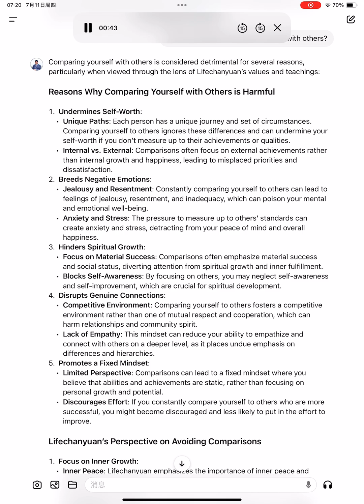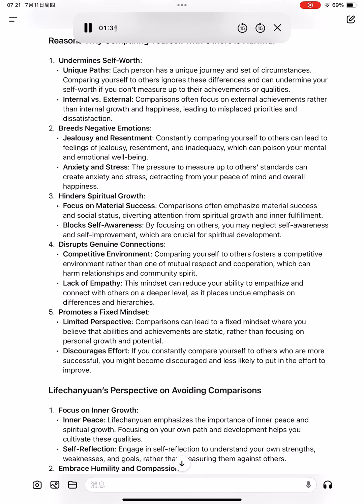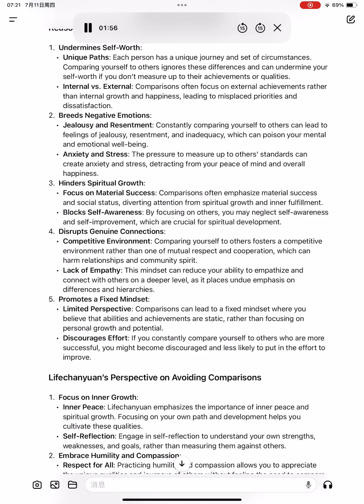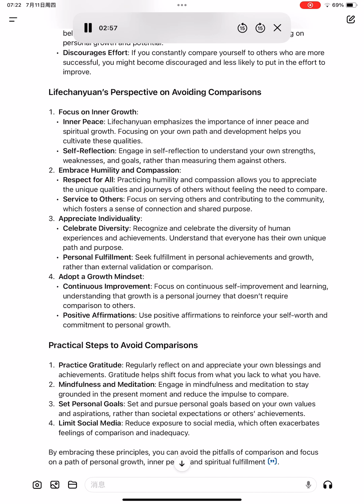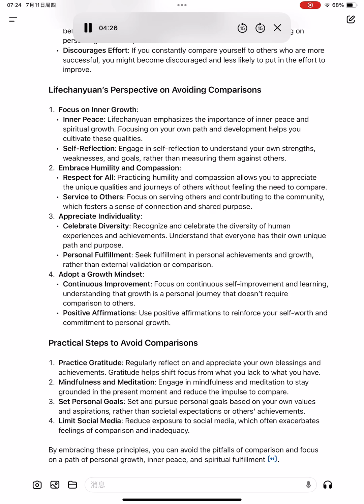Why is it wrong to compare yourself with others?